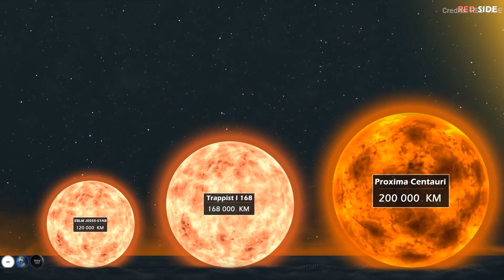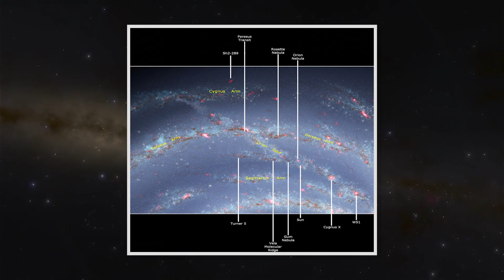IT STARTED! Andromeda And Milky Way Just Started Colliding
The Milky Way Galaxy, which contains hundreds of billions of stars, including the sun and our planet Earth, is on course to merge with the nearby Andromeda galaxy. The NASA Hubble Space Telescope has captured an incredible new image of three distant galaxies tearing each other apart. According to NASA, this cosmic collision is known as a triple galaxy merger. It occurs when three galaxies gradually draw closer and tear each other apart with their competing solid gravitational forces. Mergers like these frequently occur throughout the universe and in all large galaxies. As chaotic as they appear, these mergers are more about creation than destruction. As gas from three neighboring galaxies collides and condenses, a vast sea of material from which new stars will emerge forms at the heart of the newly unified galaxy.